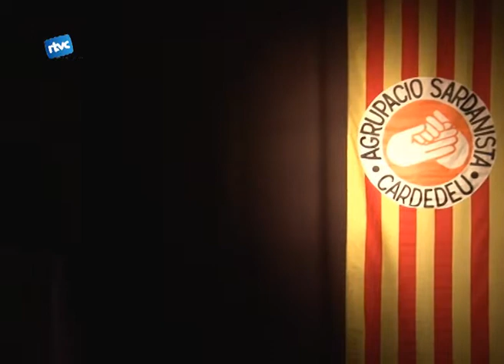La nova junta s'estrena al Febrer Musical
L'Agrupació sardanista de Cardedeu, va celebrar el 21è Febrer musical. Com cada edició, es dedica aquesta festa tan tradicional a algun personatge relacionat amb el món sardanista.
Enguany s'ha dedicat al compositor i instrumentalista de flabiol Jordi León i Royo.